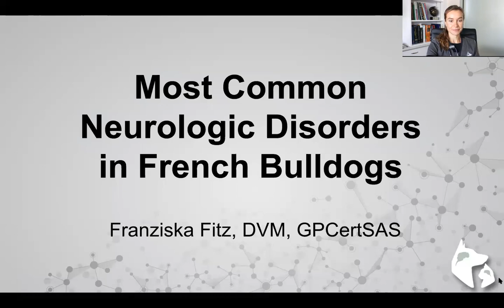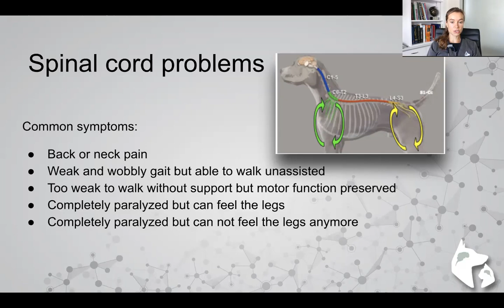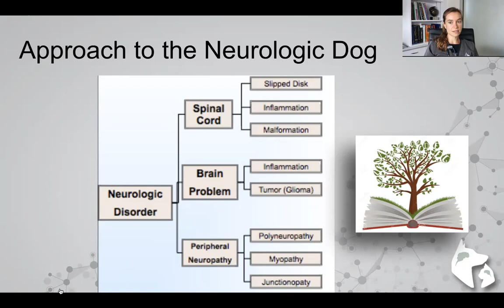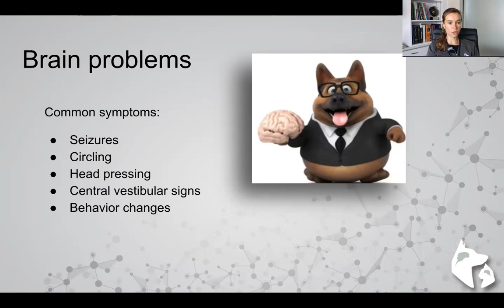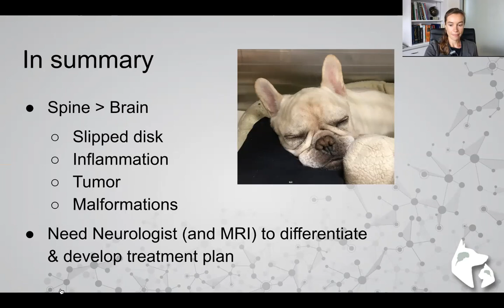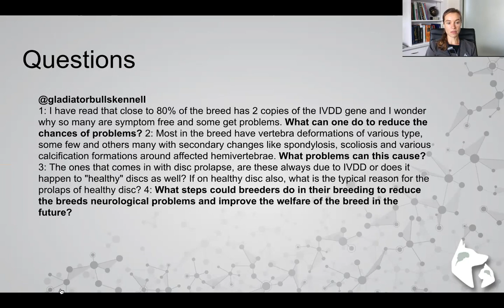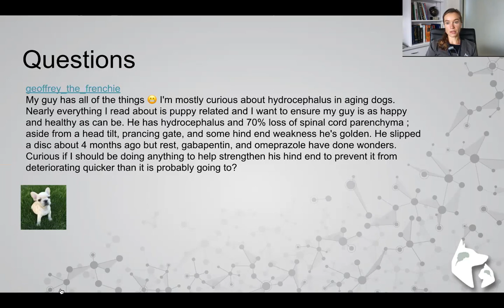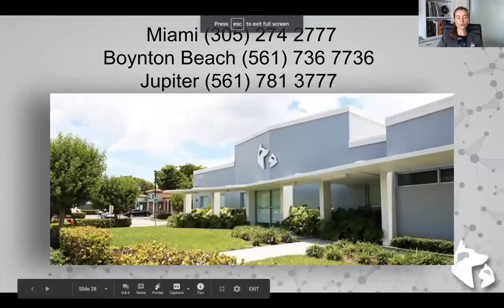Most Common Neurological Conditions In French Bulldogs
Did you know that French Bulldogs have a 20% chance of having a neurological condition at some point in their life?
Join Veterinary Neurologist, Dr. Fitz, as she discusses the four most common neurological conditions in French Bulldogs including symptoms, diagnostics, treatment, and prognosis.

1. Intervertebral disc disease(IVDD)
2. Encephalitis
3. Brain Tumors
4. Malformations